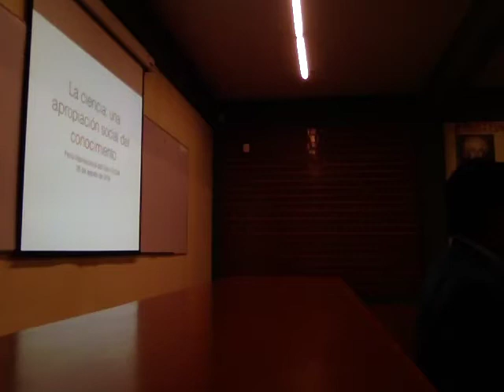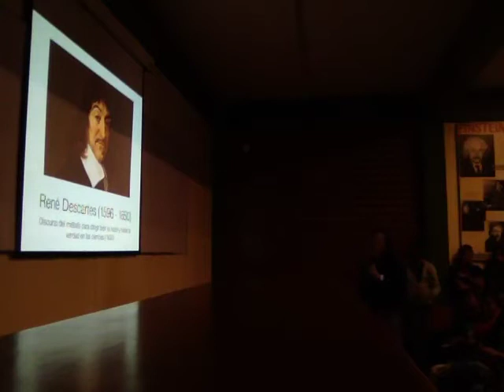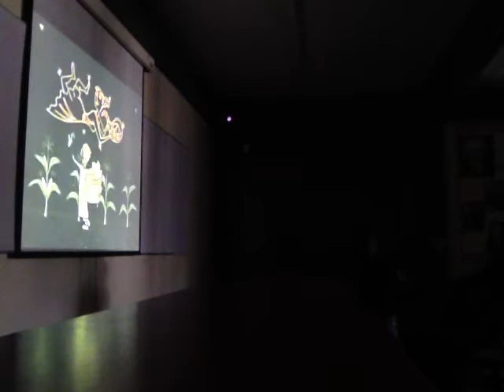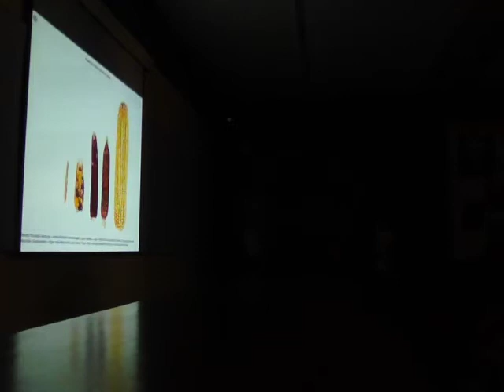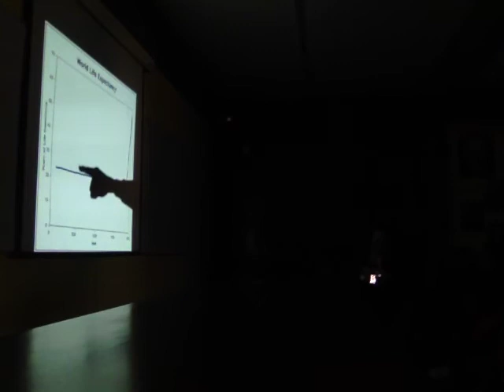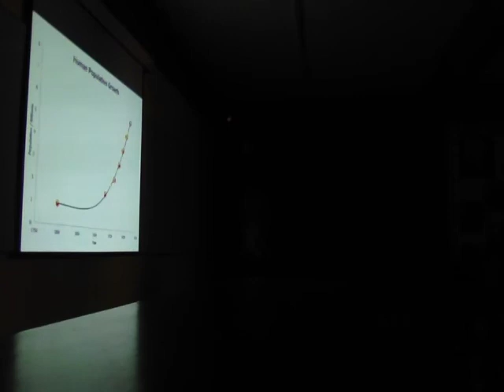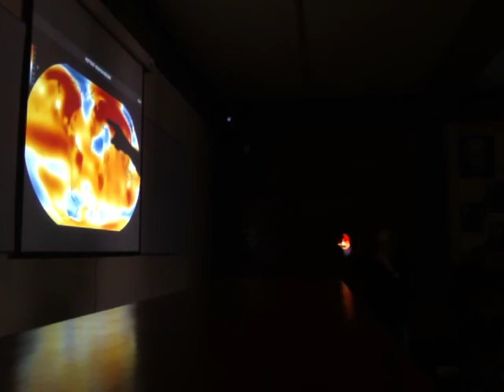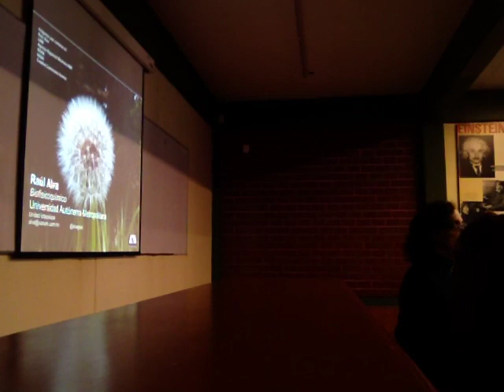¿La gente necesita ciencia?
26 de agosto 2016
Raúl Alva, Departamento de Ciencias de la Salud, DCBS, Unidad Iztapalapa, Universidad Autónoma Metropolitana
Ciclo de conferencias "La ciencia: una apropiación social del conocimiento" dentro del marco de la Feria Internacional del Libro Estado de México FILEM 2016
Sede: Facultad de Ciencias, Universidad Autónoma del Estado de México UAEM, Campus El Cerrillo, Piedras Blancas Carretera Toluca-Ixtlahuaca Km. 15.5 C.P. 50200